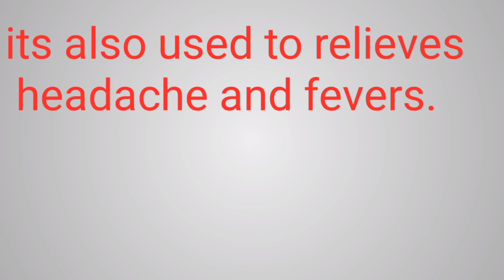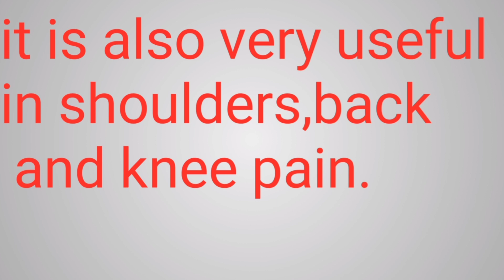Panadol Uses and cautions|Beware.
The use and cautions of the panadol explained. How and when to use it. Beware and watch this video.